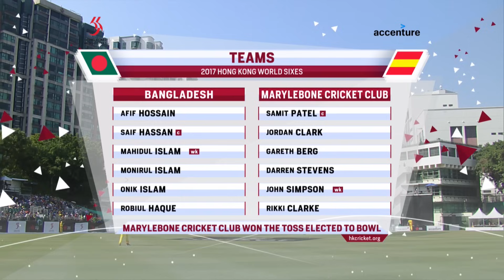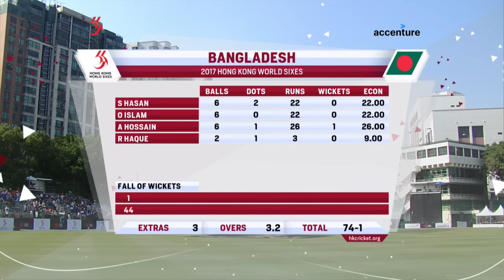Bangladesh vs MCC - Plate Semi-Final | Hong Kong World Sixes 2017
Highlights of the Plate Semi-Final match between Bangladesh vs MCC from the 2017 Hong Kong World Sixes.